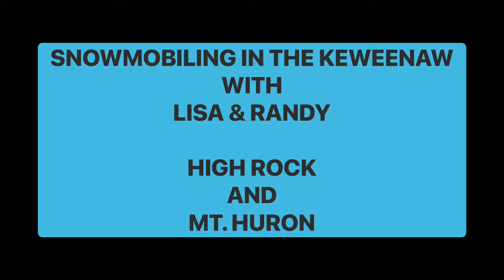A Sled Ride Through the Keweenaw | Ride the Trails with Us | Life in the Snowy North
Take a snowmobile ride with us in the Keweenaw to High Rock Point and Mt. Huron. The Keweenaw is in the northernmost part of the UP of Michigan. High Rock Point is the northernmost part of the Keweenaw. Surrounded by Lake Superior which is the deepest, largest and coldest of the Great Lakes. The Keweenaw is very remote with vast wilderness and abundant wildlife. A great place for anyone who enjoys the outdoors no matter what season.

We hope you enjoyed our video and if you did remember to hit that "Like" button.

Much Love,
Lisa & Randy Bicigo